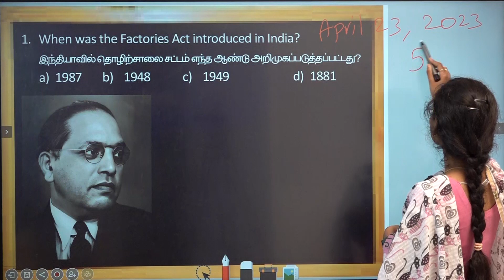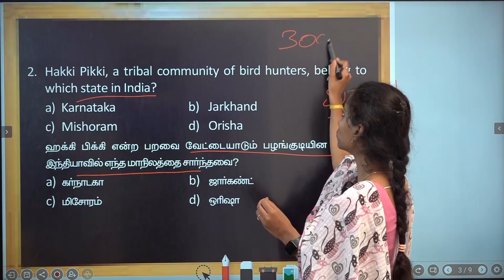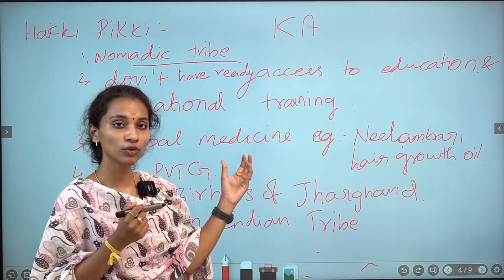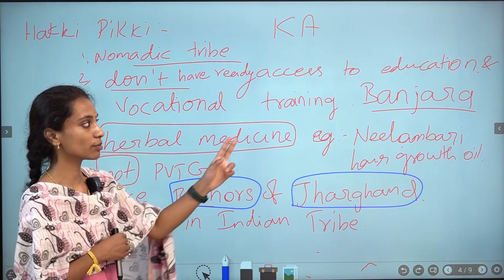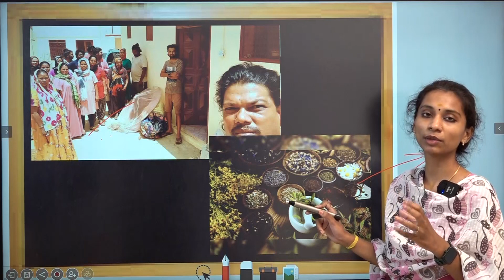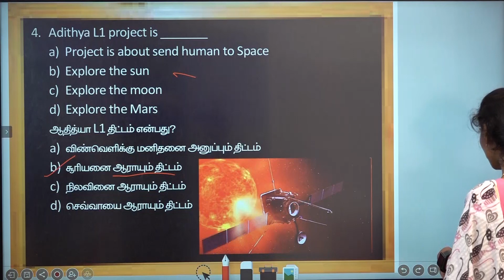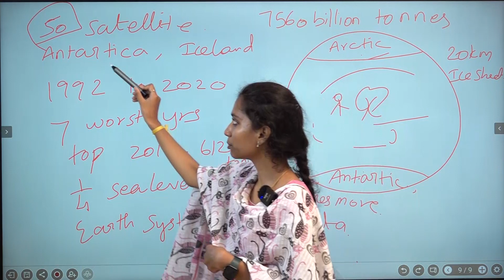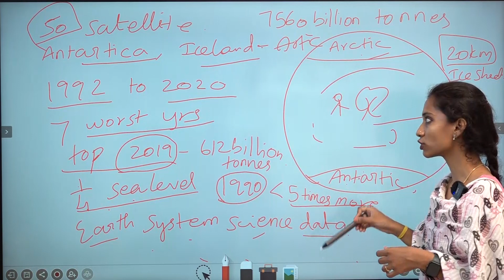DAILY CURRENT AFFAIRS PRACTICE | APRIL 23 | Suresh IAS Academy